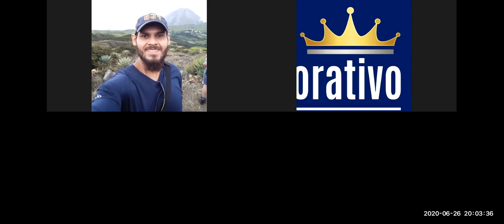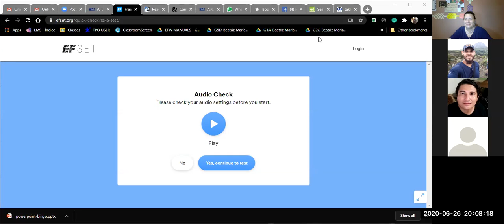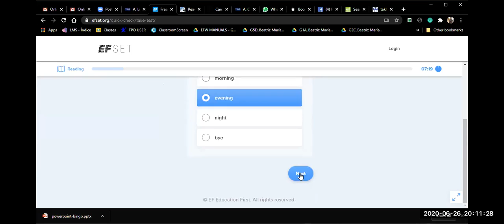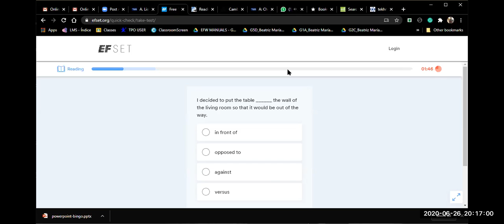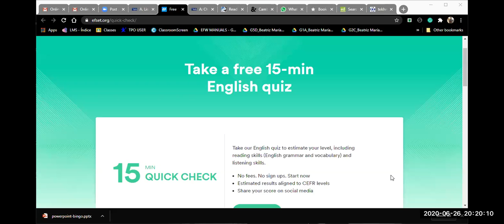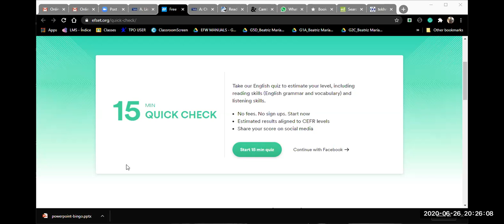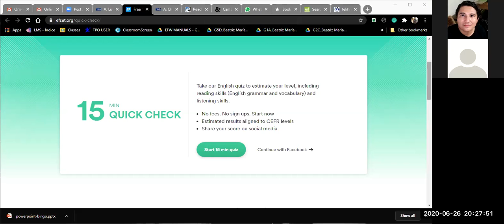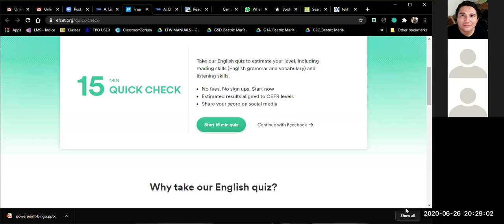I2-02-8-9-PM-05-20-Final Exam Part 1-Ingles Corporativo-